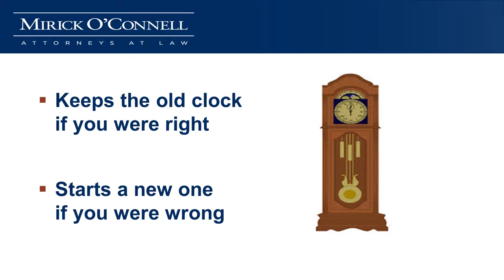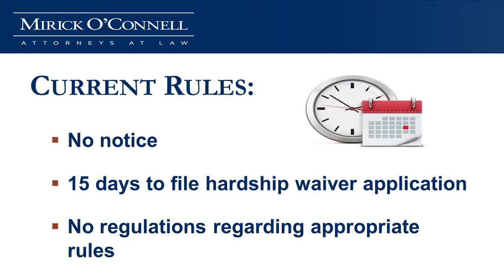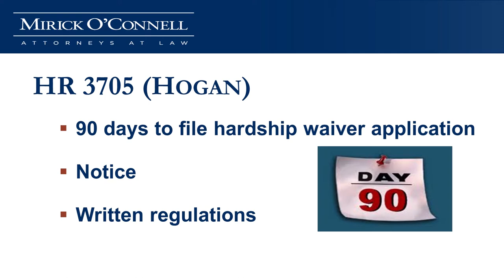Qualifying for MassHealth: The Changing Rules of the Road - Ashland - 5/15/14 (Part 4)